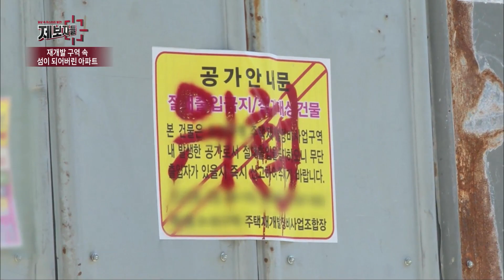공사 분진에 피부병까지? 재개발 공사현장에 고립된 주민들 [제보자들] 20200527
공사 분진에 피부병까지? 재개발 공사현장에 고립된 주민들